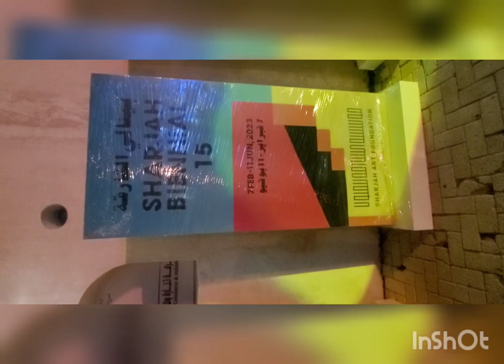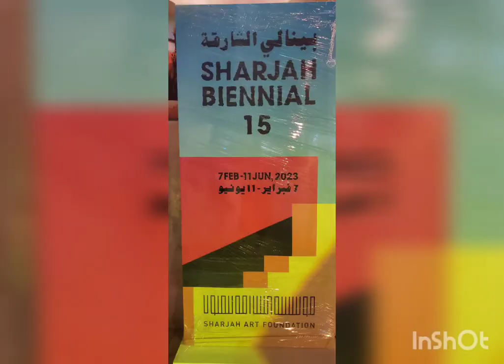SHARJAH BIENNIAL. SHARJAH ART FOUNDATION 🎨